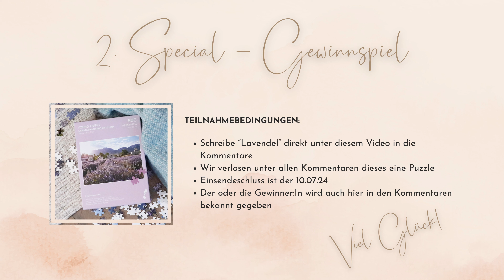YOUNG LIVING PV AKTION IM JULI 2024 | Tipps, Tricks & Wissenswertes mit Produkten von Young-Living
Bei Young Living gibt´s jeden Monat großartige Geschenke, sobald Du um einen gewissen Wert Produkte bestellst, und das finden wir einfach großartig. Allerdings wissen sehr oft die Menschen nicht, was sie denn mit diesen wundervollen Geschenken alles machen können bzw. wie sie diese anwenden können. Damit ist jetzt Schluss, ab jetzt gibt es jeden Monat von uns ein Video mit vielen Tipps und Tricks zur Anwendung Deiner Geschenke, denn wir finden es sensationell, das Du von Young Living jeden Monat für Deine Bestellung unglaublich belohnt wirst und das gehört gefeiert.

👉🏼 Kostenlose Templates der Juli-Promos für dich und dein Team (auf den Link klicken und kostenlos herunterladen)

👉🏼 Melde dich gleich zum YL Day an und erhalte einen kostenlosen Onlinekurs

Inhalt:
00:00 Einleitung
01:06 Geschenk bei 120 PV (nur beim Treueprogramm)
03:47  Geschenke bei 190 PV
08:10 Geschenke bei 250 PV
11:43 Geschenke bei 350 PV
14:45 Geschenke bei 400 PV
15:03 Geschenke bei 450 PV
19:20 Special Nummer 1
19:47 Special Nummer 2

Du bist noch kein Brand Partner bei Young Living, möchtest jetzt durchstarten? Kein Problem, dann wende Dich an die Person, die Dir dieses Video empfohlen hat. Sollte Dir niemand den Link hierher gesendet haben, dann werde noch heute Dreambuilder in unserem Team und lege los